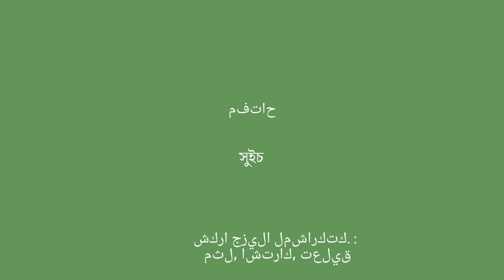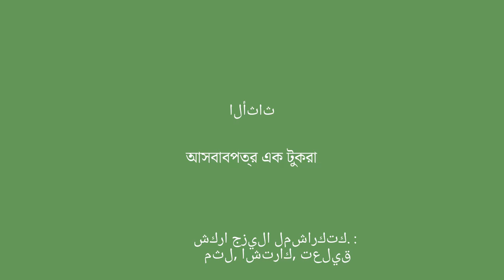50 المفردات الإلزامية لتعلم البنغالية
مرحبًا بك في قناة Youtube المخصصة لتعلم البنغالية! نقدم لك اليوم مجموعة مختارة من 50 كلمة من المفردات التي ستساعدك على تحسين مستواك في اللغة البنغالية.